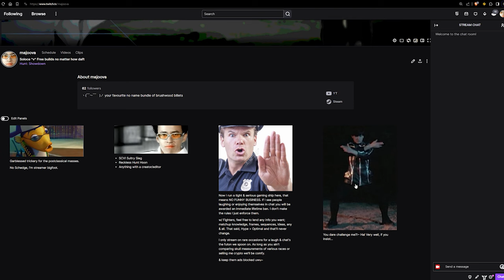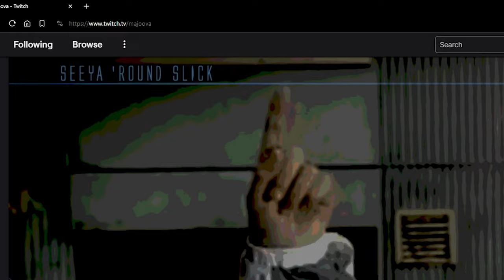One Handed Living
If I'm spending 8 points, why not make 'em count? Real talk though, playing one handed builds is some of the most fun I've had in this game despite the clear disadvantages it brings. Successful cowboy combat never fails to titillate the senses. At the risk of being hired by Kotaku, it really makes you feel like an outlaw. At some point I'd like to expand the idea into a series where the best builds get the individual showcases they deserve. For now though, please enjoy this appetiser.